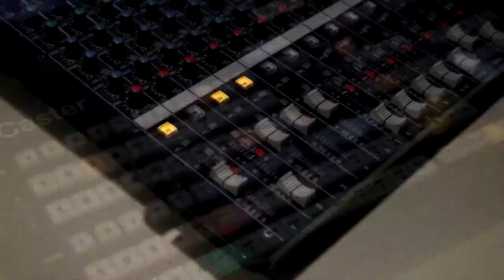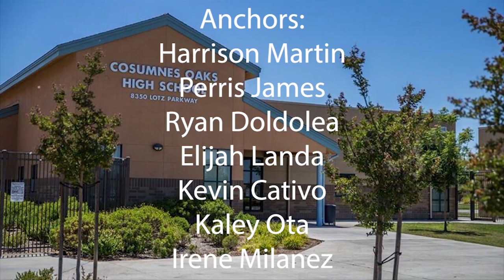COHS WPTV - 03/20/19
COHS WPTV